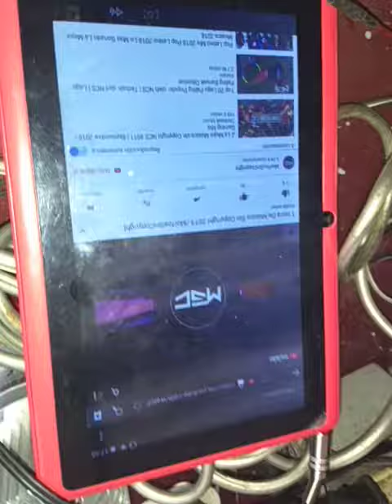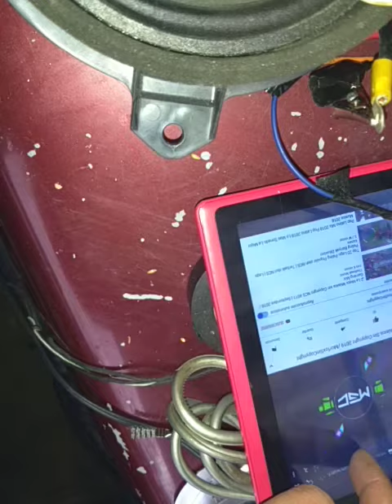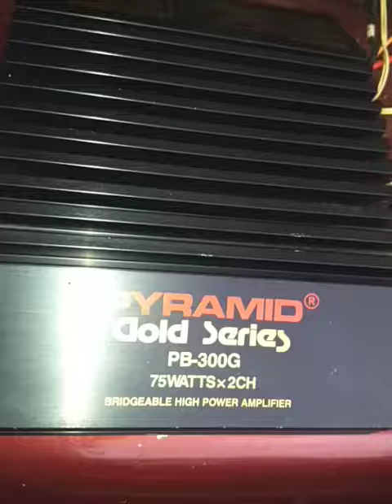Amplificador Pyramid Gold Series PB-300G Old School Vintage